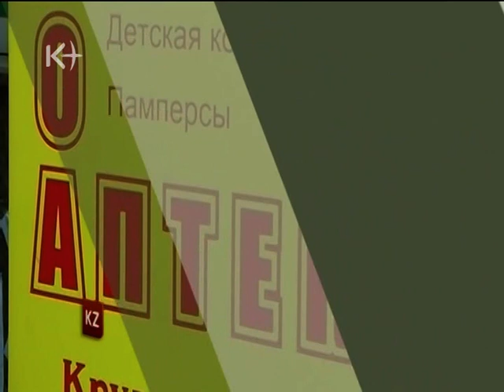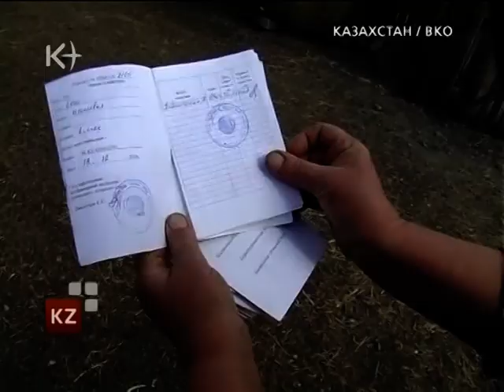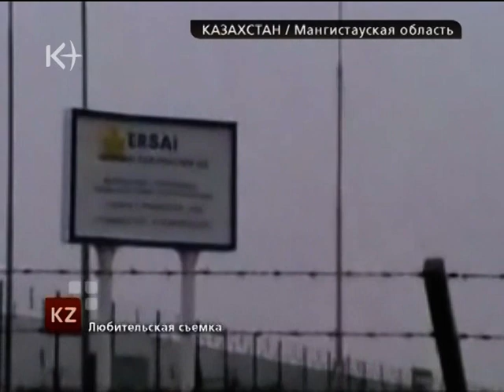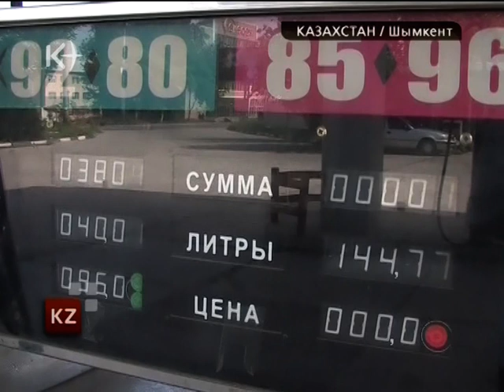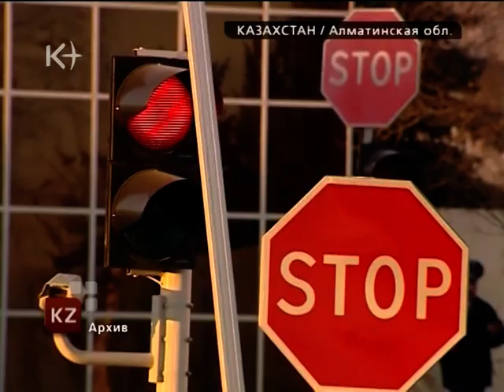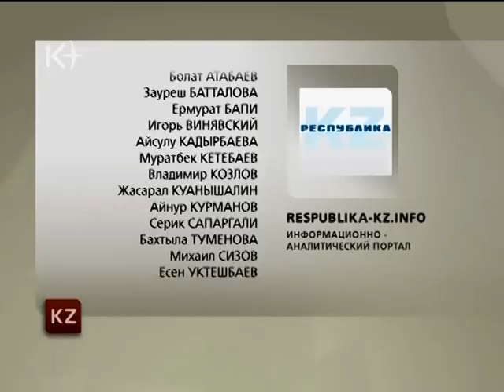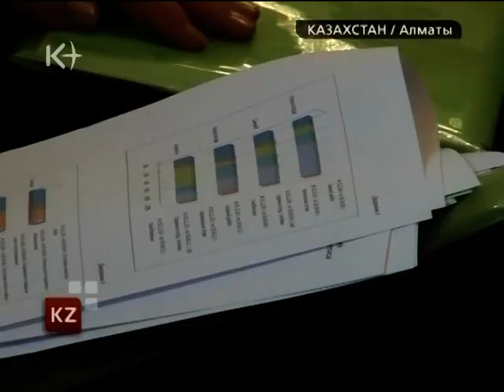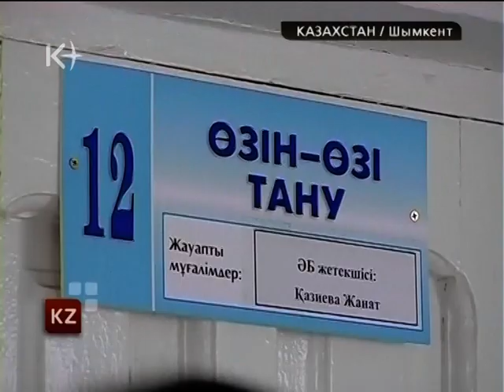Новости Казахстана 12 мая 2011 / kplus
Новости Казахстана 12 мая 2011 / kplus / kplustv / k-plus